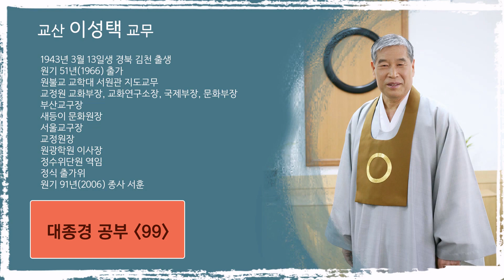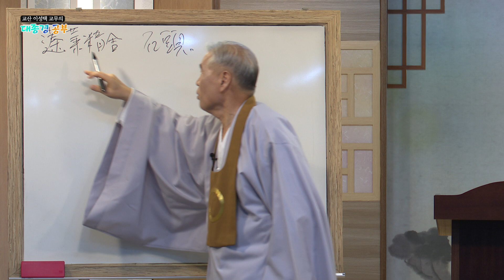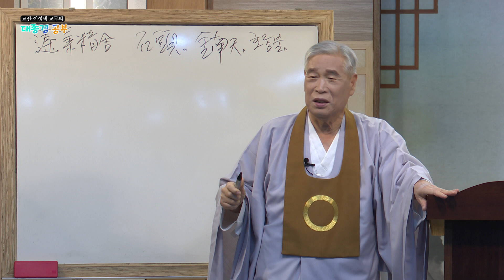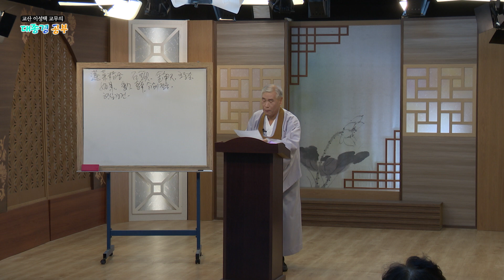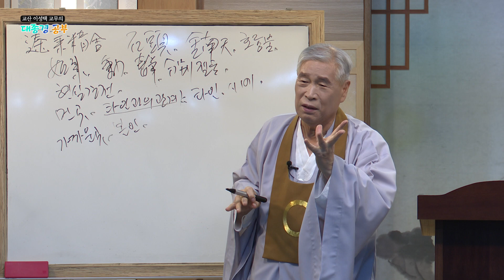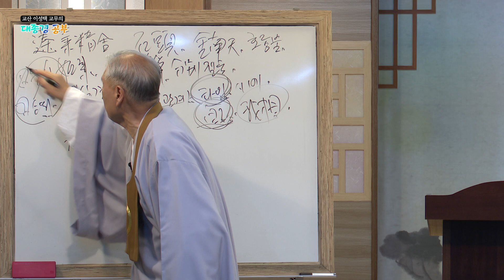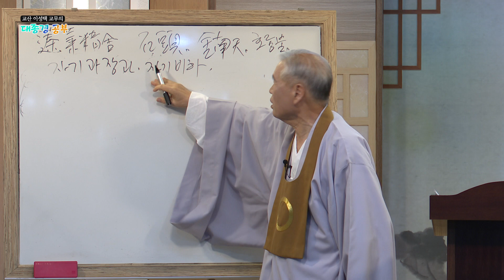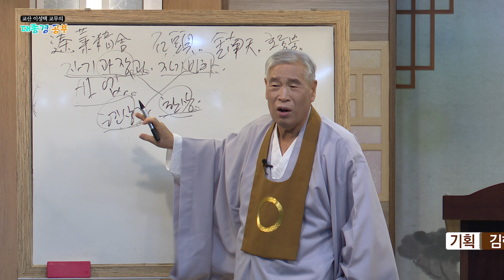[231204] 대종경공부 99강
교산 이성택 교무의 대종경공부 99강 내용입니다.